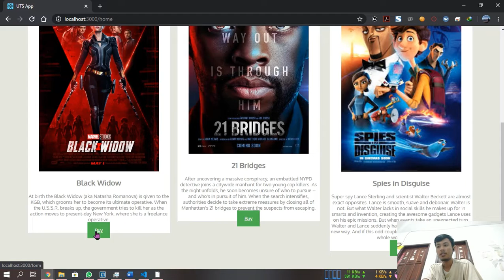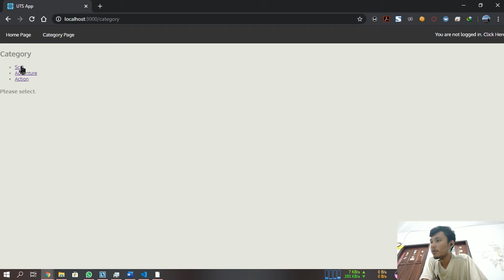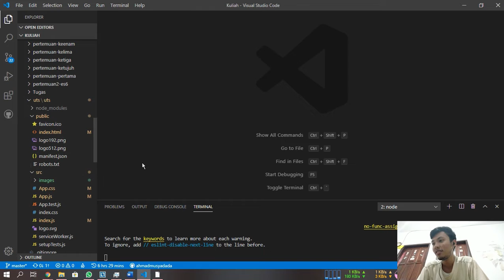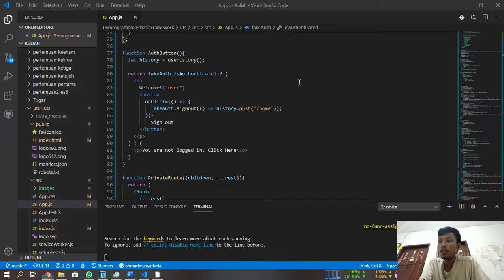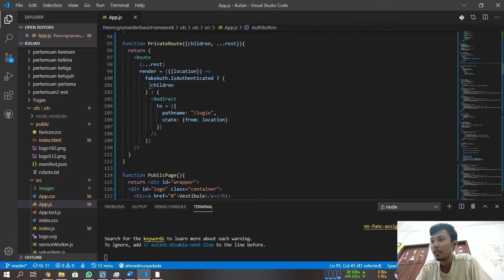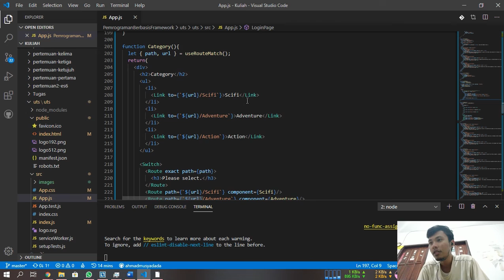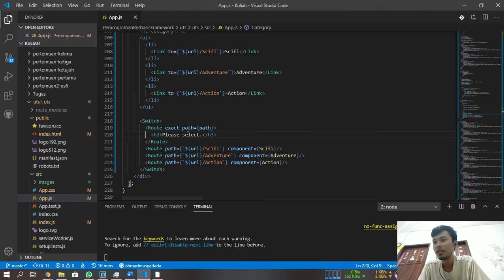Pemrograman Berbasis Framework - Menggunakan React Router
Sebuah tugas UTS mata kuliah Pemrograman Berbasis Framework

Nama: Ahmad Musyadad Aminullah
Kelas: TI-3B
Absen: 06
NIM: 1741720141